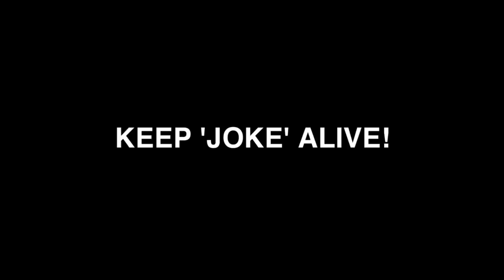NewsBusted 05/19/15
TOPICS:
-- Hillary Clinton
-- Body Cameras
-- Iran
-- President Obama
-- Rob Kardashian
-- Medical Marijuana
-- Underground Tunnels
-- Ben Carson
-- Mama June

Love NewsBusted and want to receive alerts about new episodes in your
email? to sign up for free!

Starring: Jodi Miller
Production: Dialog New Media

Feeling generous? Text 'NewsBusters' to 85944 to make a $10 contribution to keep 'Busted going strong.

NewsBusted is a comedy webcast about the news of the day, uploaded every Tuesday and every Friday.

If you like the show, be sure to tell your friends and family!

Feel free to post your comments on this video, we love them. We also love seeing how many people won't read this disclaimer and realize the laughtrack is a joke itself.

Think you're funny? Send your (short) jokes to newsbusted at dialognewmedia.com. If we use them, we'll pay you USD $50 for each one.